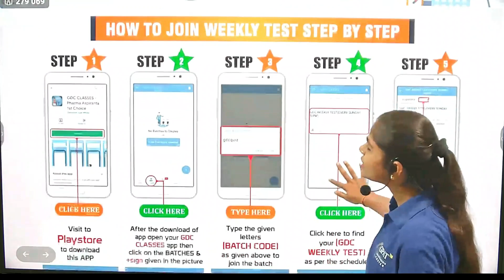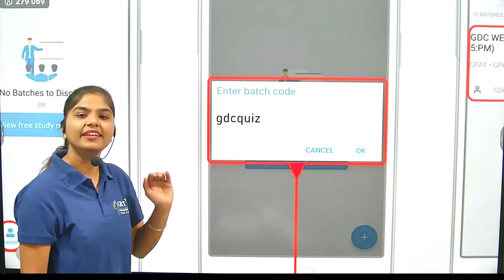GDC WEEKLY TEST SYLLABUS(29/10/2023) gpat2024 gdcclasses gdcgpat gpat2024 2024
🏢Org Code for iPhone = GDCCLASS